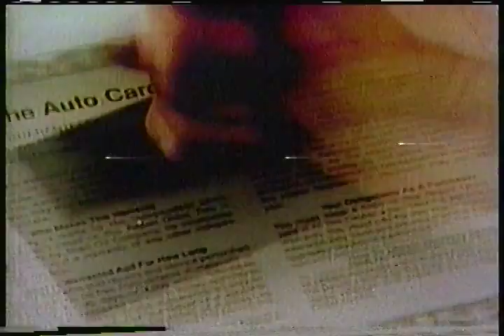Shell Auto Care commercial 1982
Commercial from a December 11, 1982 recording of the San Diego Chargers at San Francisco 49ers on KCRA TV 3 Sacramento NBC